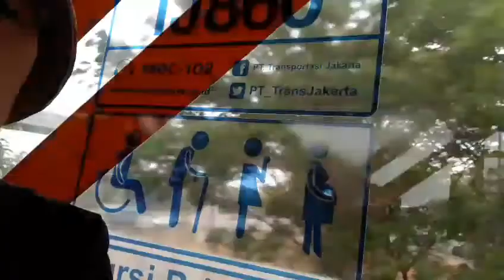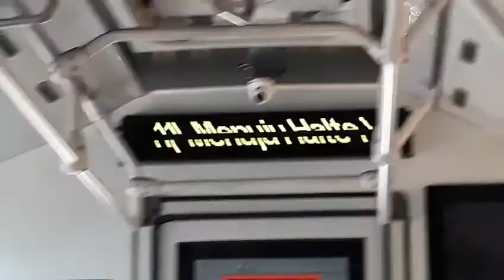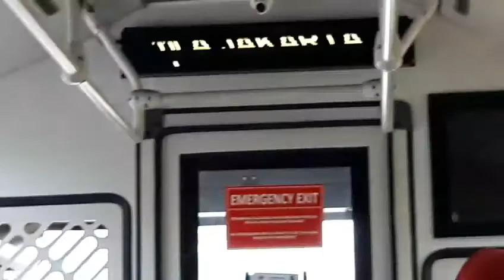Bolu pandan menuju Eramas.